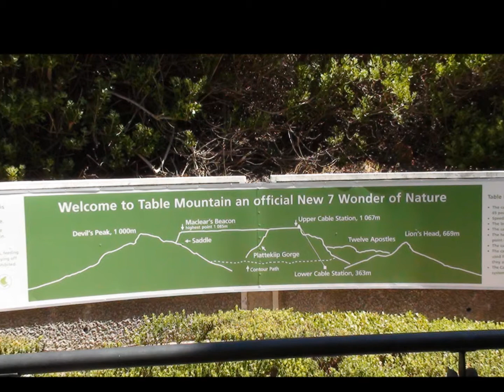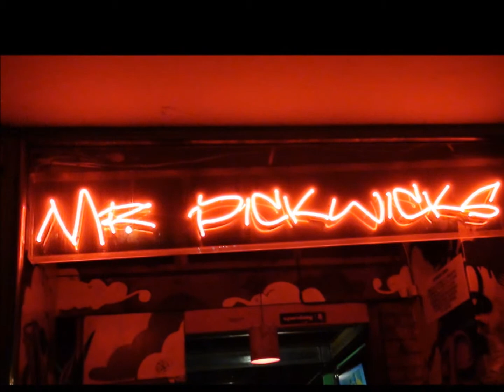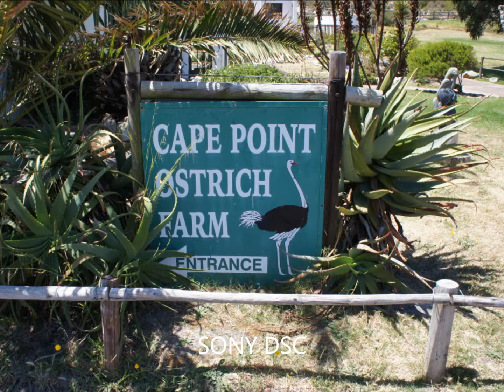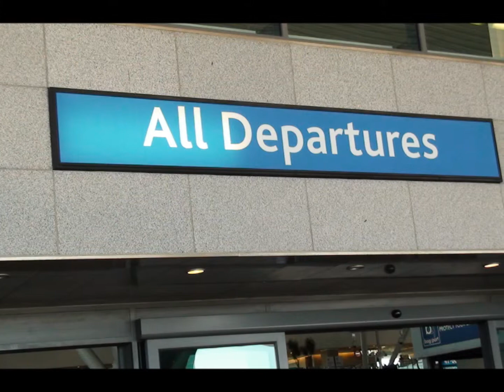Cape town Dec 2012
As my friends asked for short report of the trip